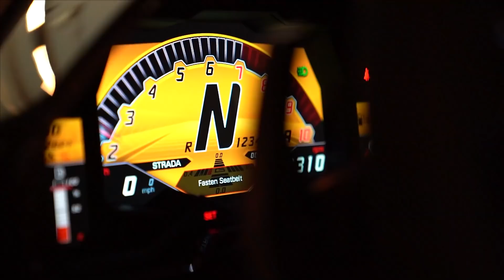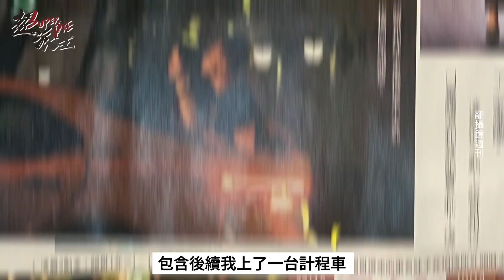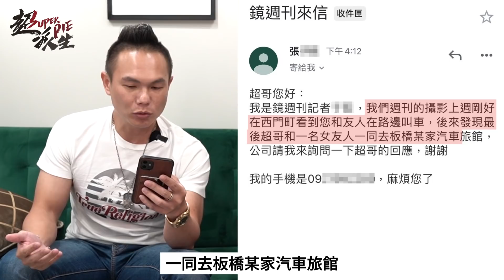正面回應鏡週刊摩鐵風波！完整還原事件始末！對話紀錄全公開！做真實的自己絕不閃躲！【超派人生】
永遠不要從別人的嘴巴裏認識我

如果你說
我從來不曾去過摩鐵
那連我自己都不相信！

如果你說
我不是說很愛女兒很愛老婆，那怎麼還上酒店上摩鐵？
那請問～愛女兒愛老婆愛家人
這不是人的天性嗎？
上了摩鐵就是不愛家、不愛老婆不愛女兒的垃圾？
需要無限上綱到哪種程度呢？

我今年42歲，曾經年少輕狂、逢場作戲，交過女友數十。

目前還算正當盛年、體力啵棒！
我帶了誰上摩鐵，除了我老婆蘇菲有資格說話以外，到底又干卿何事？

前提在沒有違反法律之下。

哪個可以？
哪個不行？？
是你來決定嗎？還是你說了就算嗎？
請不要拿自以為的一套標準，硬套在別人身上好嗎？
你所謂的道德標準、你自己又能做到什麼高度呢？

批評別人、會讓自己顯得人品比較高貴嗎？
輕易的給別人下定論、評論別人如何不好！
這會讓你很有成就感或比較有優越感嗎？

你是個完美的人嗎❓❓
我自己承認我離完美很遠很遠❗️
但起碼我很真誠！
我的影片中，基本上就是在做我自己。
半年的時間，我不計虧損總共拍了140隻影片、影片題材有高端有低端、內容包羅萬象。
影片中我總是說人家的優點與好話，而不是背後說人家壞話、我也從來不走爭議路線。
還有我從未收過哪位觀眾一塊錢。

這世界
翻開報章雜誌新聞，打開手機、FB、IG、推特
哪樣廣告、哪則Po文不是在推崇美好的事物？無處不在炫富！
不然難道要炫窮嗎？

女生 炫奶炫包炫身材～
男生 炫車炫錶炫豪宅～
聚餐時間 炫高級牛排炫高檔日料炫昂貴美酒～
Party Time 炫排場炫美女炫開一排香檳🍾️🍾️🍾️
LV 古馳 香奈兒 愛馬仕 炫的是品牌價值炫的是品味～

你批評普世認同的價值是因為嫉妒嗎？
你要我出來解釋摩鐵事件是因為你約不到妹紙願意陪你去嗎？

當你不知所謂的亂罵一通、批評我好像我十惡不赦、千該萬死之後，你低下頭看看自己的腳下，你依然還停留在原地。

當你願意多讚美別人、願意成就別人，你的格局會越來越大、朋友圈越來越寬廣、生活水平會越來越高。

觀眾喜歡看美女、喜歡看影片中多介紹極樂酒店極樂系列，卻又口嫌體正直、愛看又愛嫌，我又該如何才能讓所有人滿意？

全台灣的汽車旅館一天有幾千上萬個客人入住休息。
全台灣的酒店夜店酒吧一晚有幾千上萬的客人去喝酒聊天應酬放鬆。
這個世界不會因為你喜不喜歡而改變。
要過的更好，你唯一能改變的是你自己的生活/工作態度。
而不是幻想讓這世界的普世價值來配合你。
你不喜歡就來留言，不禮貌、不客氣的指著別人的鼻子謾罵，會讓你自己更進步嗎？

你愛看我影片嗎？你有看過我的影片嗎？你為什麼喜歡看我影片呢？
是因為我的影片輕鬆有趣、主題多元，沒有商業置入行銷？

還是因為我首先必須是個「零瑕疵的聖人」？
那麼你自己呢？你又是什麼樣的人？
做人不需要多重標準、對自己很寬鬆、對別人很嚴格。

懂我的人   自然就懂
不懂我的人  說再多也沒有用。

我能走到今時今日，是因為有懂我的人成就了現在的我，我要愛的也是他們。

因為我活著，並不是為了取悅那些不懂我的人。

如果你願意認真的看過我的影片，你就會明白我的真誠與態度。